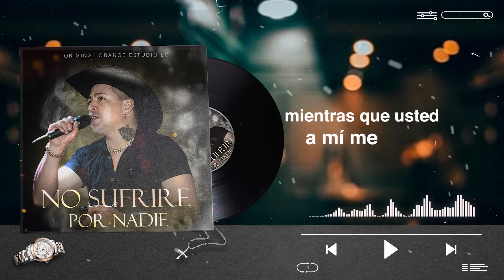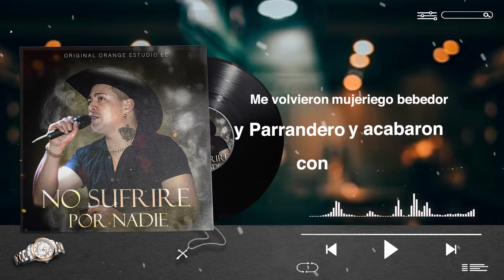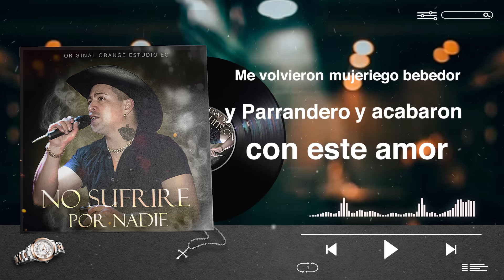Maycol Rosero - No Sufriré Por Nadie (Lyric Video)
🔴 Compadritos Ya Escucharon Mi Nueva Canción?

Contacta a mi manager! 📩
Camilo Martinez
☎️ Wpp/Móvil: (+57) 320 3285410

También puedes encontrar toda mi música en plataformas digitales como Spotify, Apple Music y más.

Gracias por tu continuo apoyo. ¡Espero verte en el próximo video! 🙌